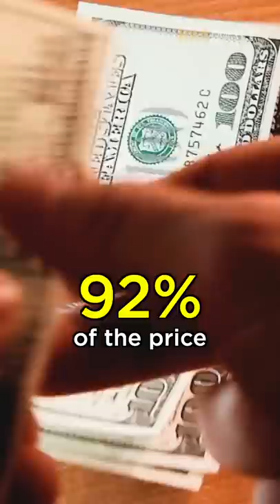Is Luxury Worth It? #51